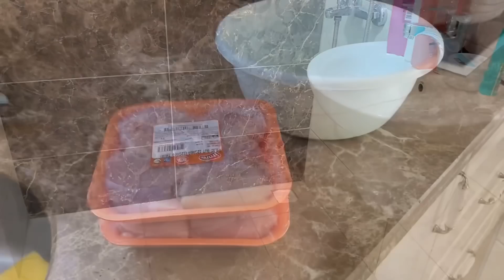BANYO BALKON MUTFAK DÜZENİ👌🏼BALKON BANYO FOŞUR FOŞUR🧼GİDİYOR‼️GURUR DUYDUM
İnstagram hesabım 👇🏼 👇🏼